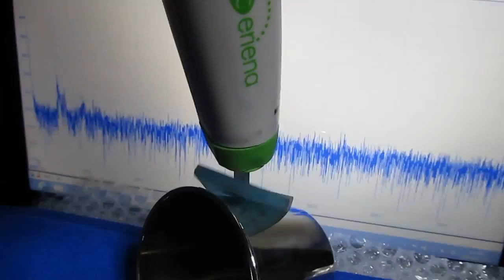（音圧・振動計測対応）超音波プローブ Ultrasonic probe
「音圧・振動」測定・解析対応の
　超音波プローブを開発・応用しています。

概略仕様
　測定範囲　０．０１Ｈｚ～２０ＭＨｚ
　コード長さ　３０－９０ｃｍ

超音波プローブによる音圧・振動測定システムです。